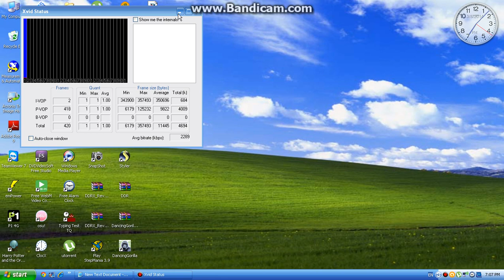Some of the Stepmania Songs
Sorry for the lag of video my
pc is really slow

here the download link

If you have Winrar
you also want to install song
manually...
right click the file you downloaded
open with, WinRaR
and you can extract the file and install yourself

please LIKE..or..comment also can